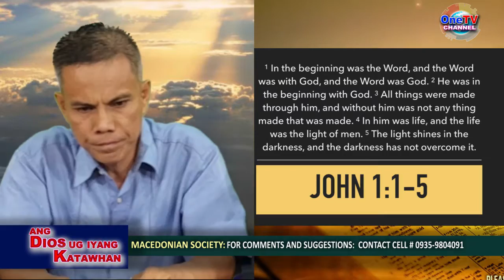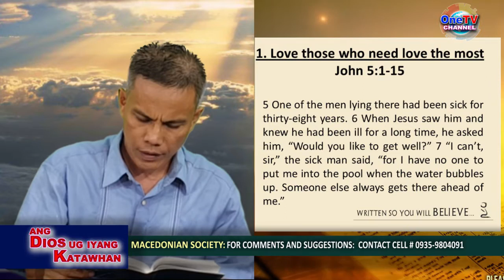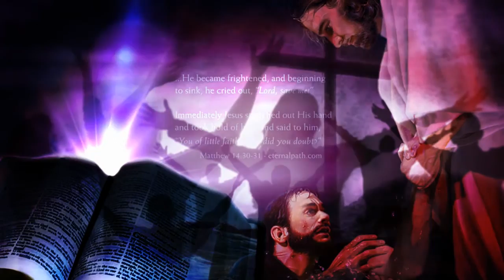ANG DIOS UG ANG KATAWHAN Episode-2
Macedonian Society:
Hosted by: Pastor Pelayo & Pastor Dandan Misal